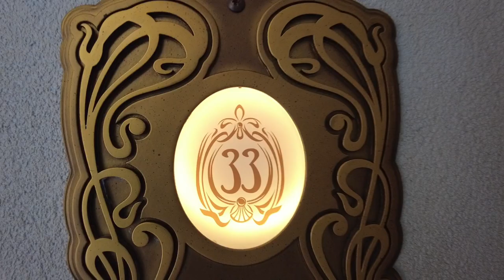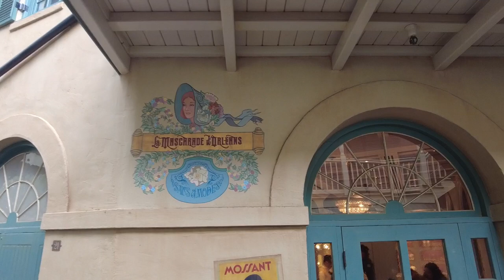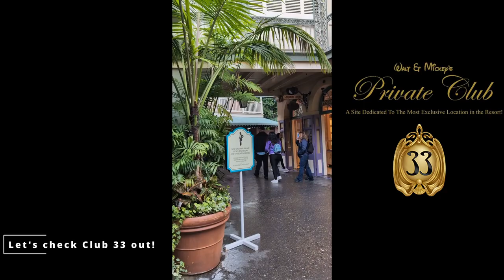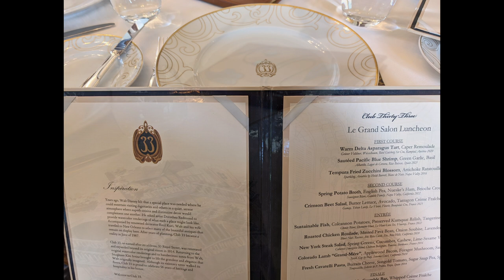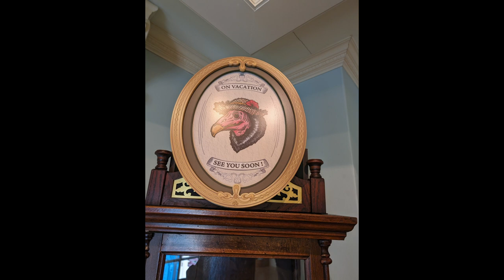Disney Bucket List Dream Experience! - Dining at Disneyland's Exclusive Club 33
Thanks to some amazing friends - we had the honor of being invited to Disneyland's super classy and exclusive Club 33 - it was such an amazing experience that we will never forget!

We had a 4 Course Fine Dining meal at the dining room that Walt envisioned hosting VIPs at the Disneyland park - it was a great way to get away from the typical hectic (albeit fun) theme park experience.

Please note that there are no VIDEOS allowed inside Club 33 and we honored this policy and respected every Club 33 guest's privacy. While the photos doesn't do the full experience justice - it still is a gift to share to other Disney fans around the world of this dream experience!